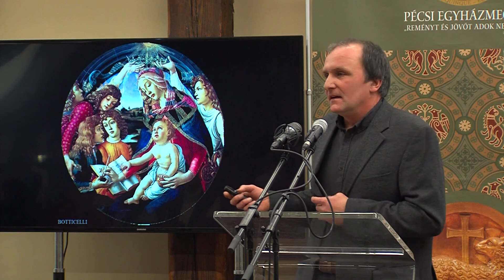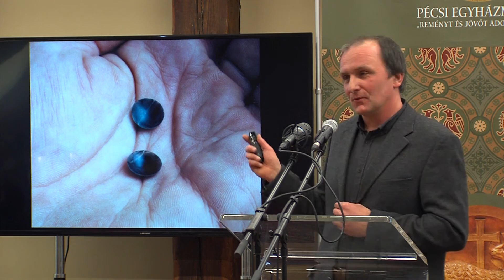Művészet és szakralitás - Varga Ferenc előadása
A szabadegyetemi konferenciasorozat őszi félévében, az előadók minden alkalommal két fogalmat állítanak egymás mellé, vizsgálják azok tartalmát és viszonyát. Napjainkban egyre nagyobb szükség van a szavak jelentésének tisztázására, saját hagyományaink és kultúránk megértésére, a hit és a tudás egységének helyreállítására, hogy növekedhessen a hit, erősödjön a remény és tökéletesedjék a szeretet. December 14-én Udvardy György megyéspüspök, Vedres Csaba zeneszerző és Varga Ferenc szobrászművész osztotta meg gondolatait a megjelentekkel.